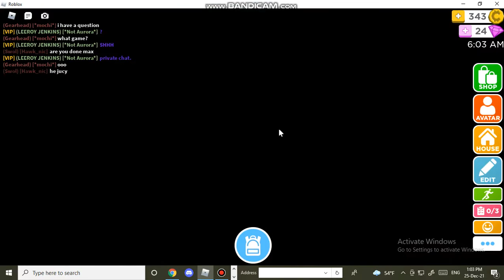How to be Loki in RHS